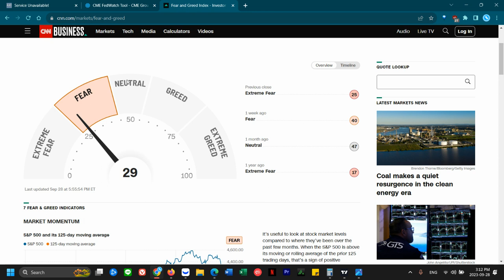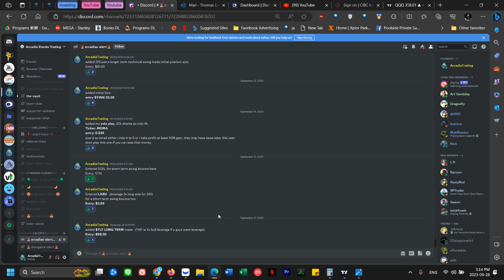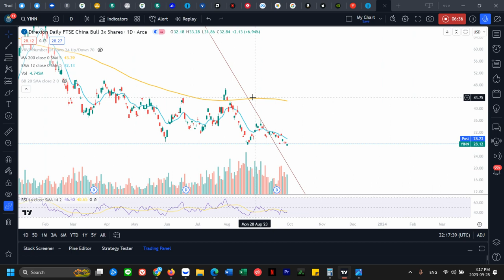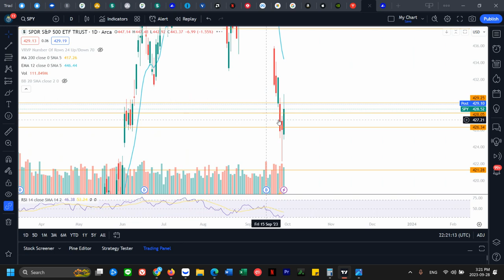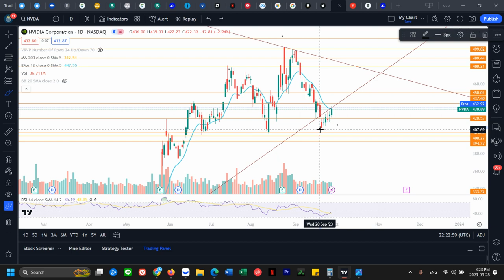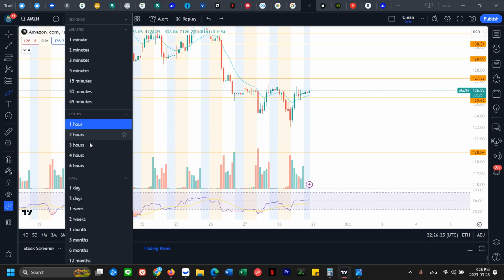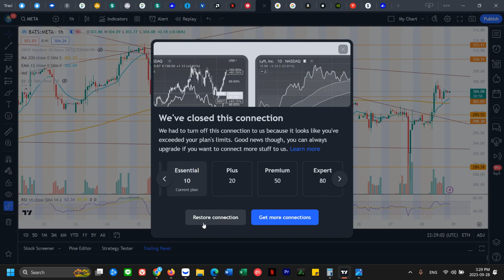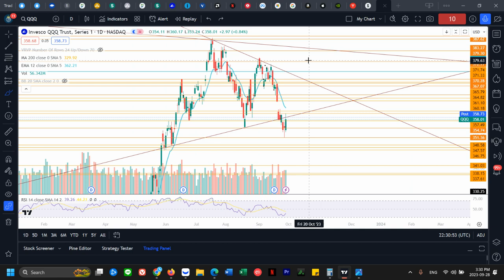TSLA NVDA AAPL MSFT AMZN GOOGL META Price Forecast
Welcome to the daily how to make money online with stock market Mega Cap 7 Tech stock, Nvidia Microsoft Google Apple Amazon Meta Tesla Stock, Technical Analysis Show where I break down the price action and let you guys know what the most likely scenario I think will be going forward.

00:00  Why Market Bounced, Sentiment Data, Rate hike Data.
02:51 My trade Review, SOXL, YINN, LABU
06:58 QQQ Stock Price Forecast
09:33 Sp500 ETF Price Forecast
11:00  Tesla Stock TSLA Forecast  Technical Analysis
11:49  Nvidia Stock NVDA Forecast  Technical Analysis
12:50  Apple Stock AAPL Forecast Technical Analysis
14:53  Amazon Stock AMZN Forecast Technical Analysis
16:05  Google Stock GOOGL Forecast Technical Analysis
16:55  Microsoft Stock MSFT Forecast Technical Analysis
18:02  Meta Forecast Technical Analysis